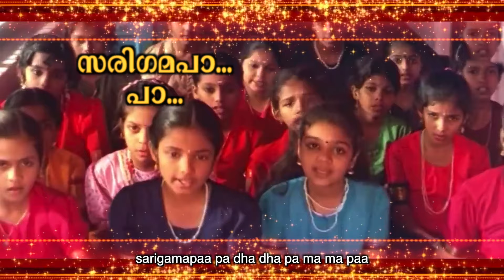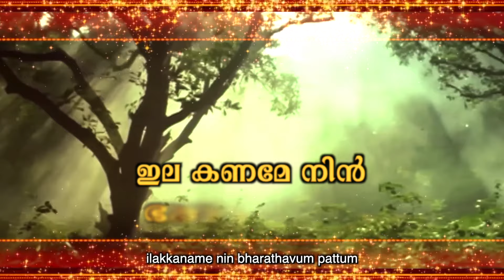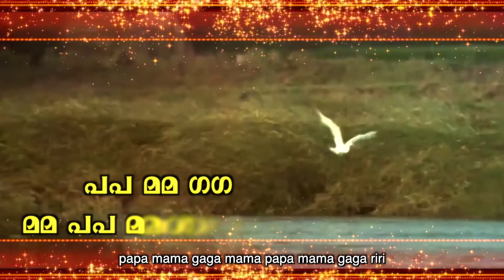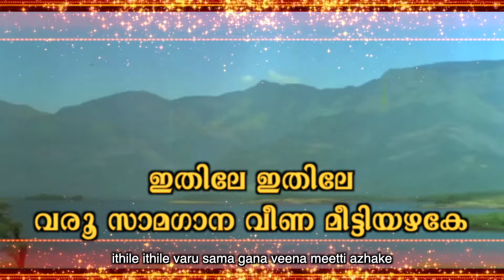Vietnam Colony - Pavanarachezhuthunna Lyric | S. Balakrishanan | Mohanlal, Kanaka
Listen to Pavanarachezhuthunna lyric video from the movie Vietnam Colony